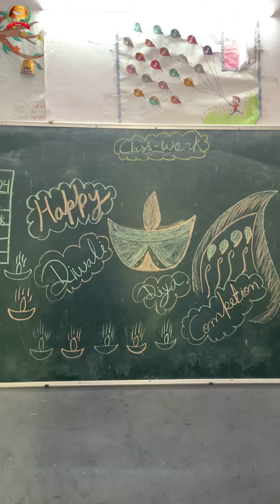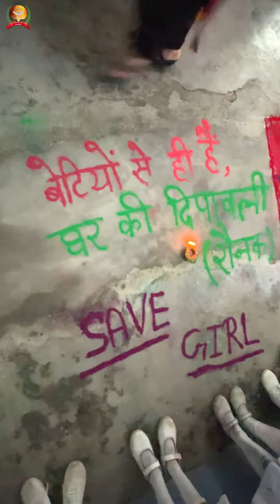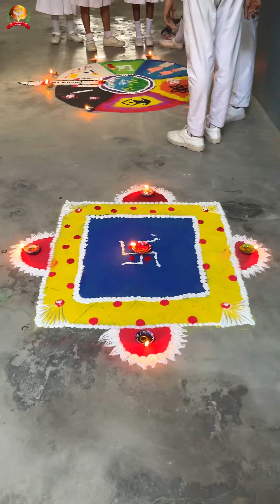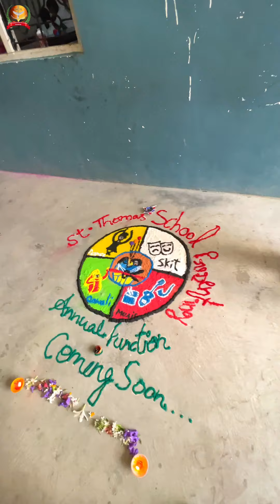Diya 🪔 And Rangoli Making Competition ll Happy Diwali 🎇 🪔 ll STMS JAUNPUR 🏫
Hello viewers

We feel very greatful, you came here to watch our video.

St.Thomas organised DIYA AND RANGOLI MAKING COMPETITION in School ✨.

In this, every student has taken part and did their best, students of ST.THOMAS are very creative and mindful as you can watch in this beautiful video.
This Competition was organised house wise and every house has their theme for making rangoli. Every house students and mentor teachers are involved .They all did their best , creativity of the students will blow your mind.